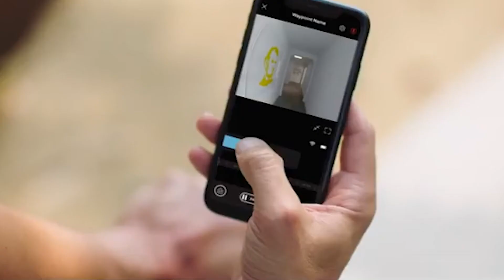Amazon unveils new products: Ring security camera drone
Amazon’s crazy Ring security camera drone can literally fly around your house! It’s called the “Always Home Cam,” giving users viewpoints of multiple areas of the home. The device will only record when it’s in flight.